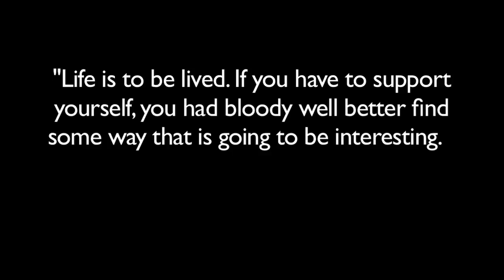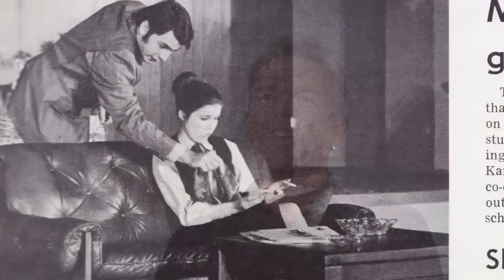Kate Mulgrew Documentary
A tribute to the Julien Dubuque International Film Festival's Honorary Chair, Kate Mulgrew.

Premiered at the Festival launch event April 20, 2012.

Thank you, Happee Smith Productions!